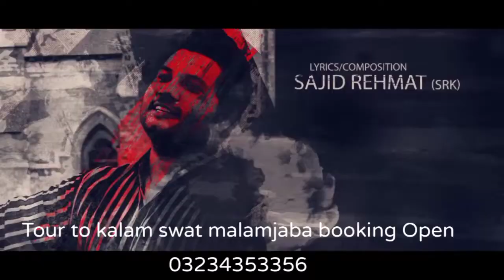Tour to kalam swat malamjaba